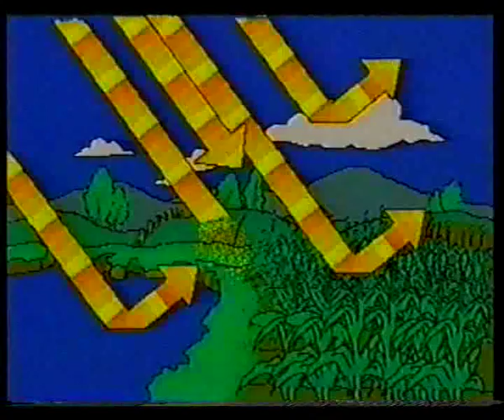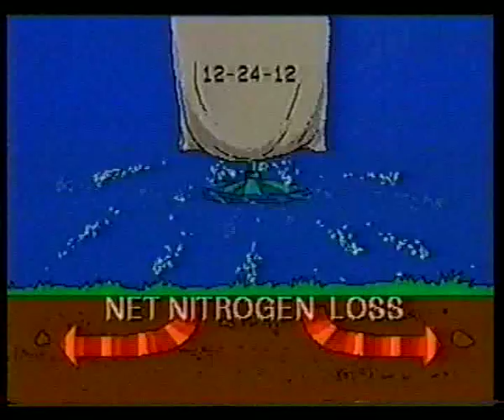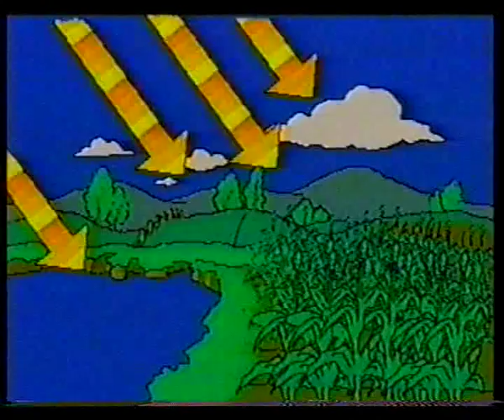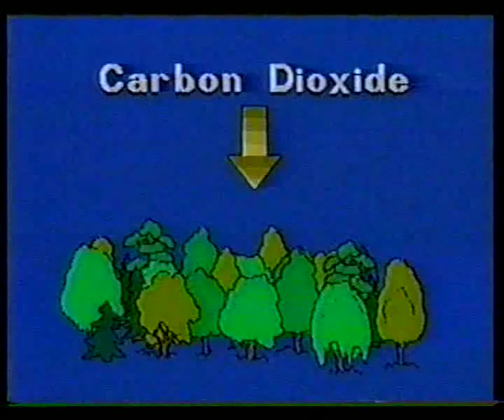Energy Flow 6 Energy Flow in the Biosphere